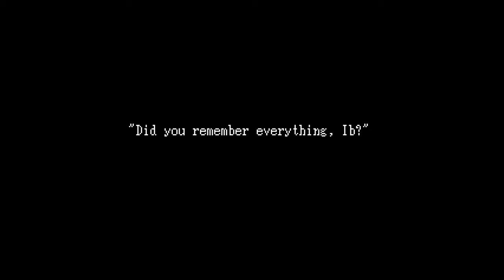Cole Plays: Ib - Part 1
Hi!
Sorry for the very audible keyboard in this video, it will be gone in the next video!
If you have the time to support me, please rate and comment on this video. it creates traffic which will make this video turn up in the search engine earlier, which helps a lot!